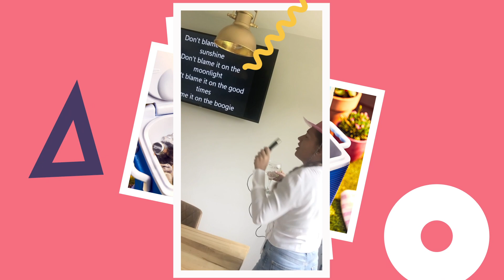The Best Summer Yet with The Ice Co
Summer 2020 is not the summer we all had planned, but why should that stop us from making it the best summer yet? Join The Ice Co as we inspire the nation to have fun and be creative, all whilst staying safe and making memories you’ll never forget.